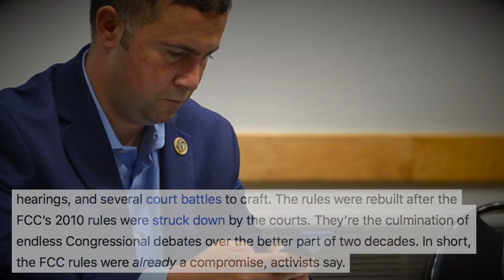These Democrats May Water Down Their Own Net Neutrality Bill